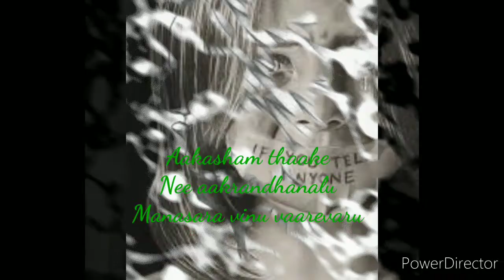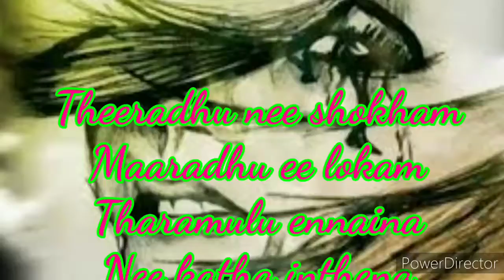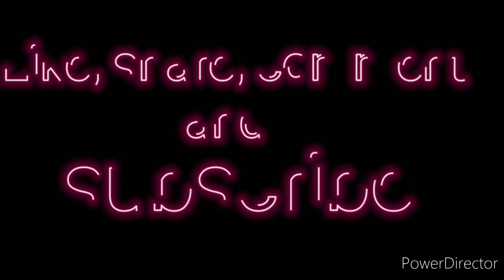Maguva maguva female version cover song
Listen to the song: Maguva Maguva Female Version on Wynk Music

EDITING: JOSEPH MANOHAR